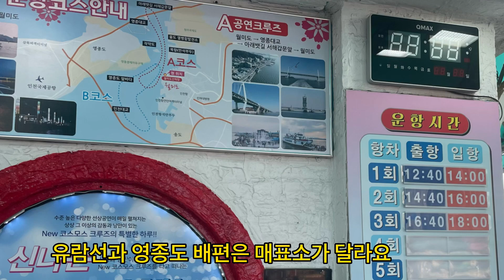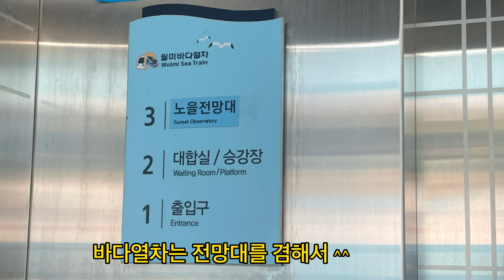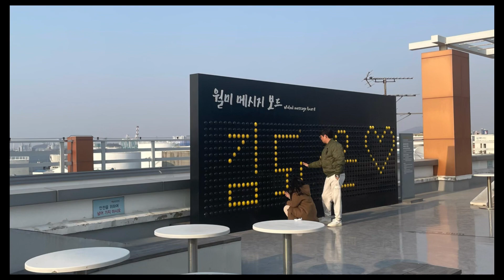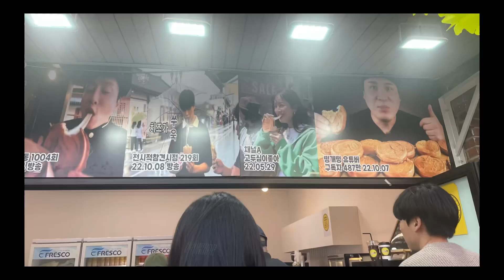십원짜리 가득한 바다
서울에서 한 시간이면 도착할 수 있는 월미도
갈매기 밥주기, 다양하 먹거리, 디팡과 바이킹 명소
요즘 인천 월미도에 10원 가득한 현장 확인해 보세요